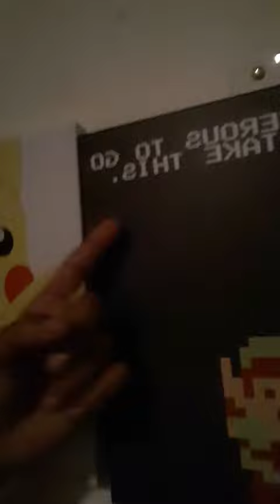Vlog 2 # Happy B-day Nintendo Switch🛡⚔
Happy birthday to the Nintendo switch the console been out for 2 years and I'm so glad he gave me two amazing years I can't wait for Pokemon sword and shield🛡⚔💯🤡